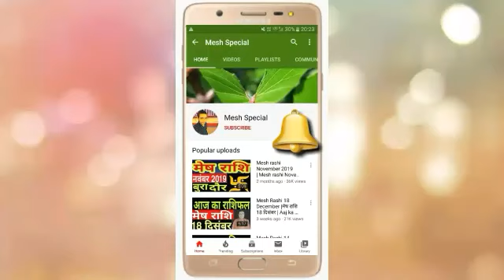Mesh Rashi 16 September 2020 Aaj Ka Mesh Rashifal Mesh Rashifal 16 September 2020 Aries Horoscope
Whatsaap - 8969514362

Mesh Rashifal 16 September 2020
16 September Mesh Rashi
Mesh Rashi September 2020
Dainik Rashifal
Horoscope
 Astrology
16 सितंबर दिन बुधवार  मेष राशि
आज का राशिफल मेष राशि
मेष राशिफल

aaj ka mesh rashifal mesh rashi aaj ka rashifal 16 September 2020 mesh rashi
Mesh rashi 16 September 2020 Dainik Rashifal Horoscope Astrology Aaj ka mesh rashi

मेष राशि 16 सितंबर बुधवार | Mesh Rashi Aaj Ka Mesh Rashifal | Mesh Rashi 16 September 2020

धन्यवाद ।